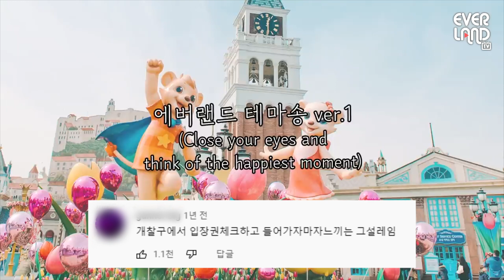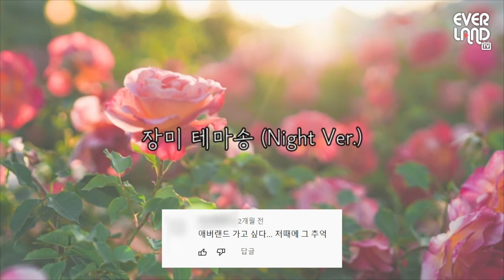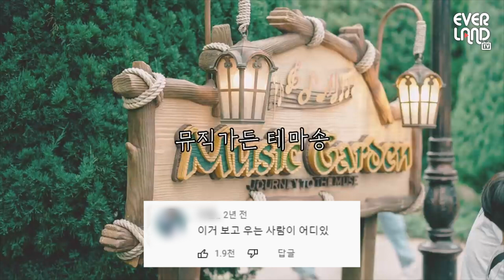[레전드 다시보기] 클릭하는 순간 여기가 환상의 나라👆🎇 | 2022 역주행 레전드 5편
모두 준비 되셨나요?
눈물샘 꽉 잡으세요!💦 추억 여행 출발합니다~🙌

에둥이들 기억에 남는 에버랜드 추억은~?!